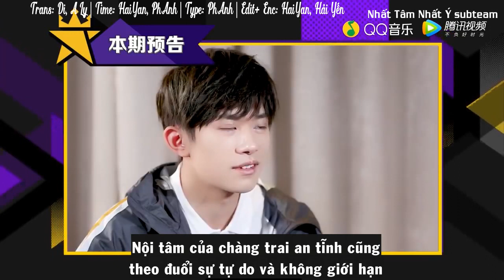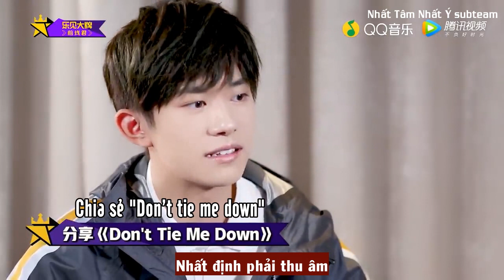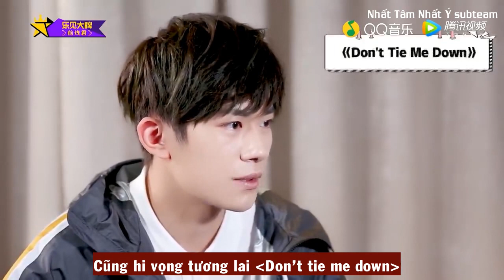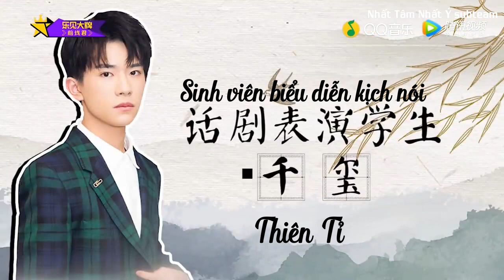[VIETSUB] 20190112 PHỎNG VẤN NHẠC KIẾN ĐẠI BÀI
Vietsub được thực hiện bởi subteam Nhất tâm nhất ý- Dịch Dương Thiên Tỉ, vui lòng không reup dưới mọi hình thức